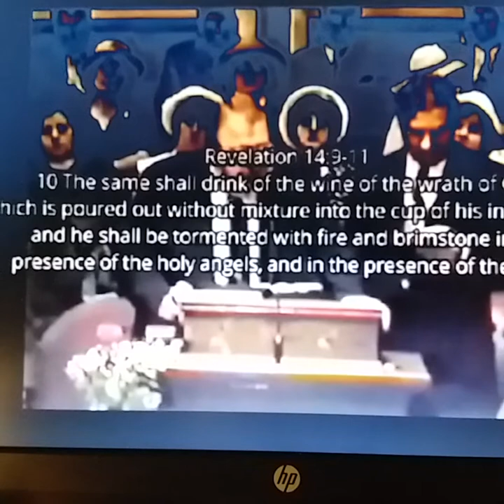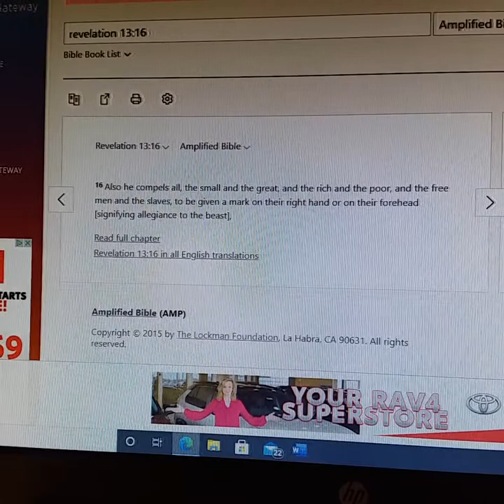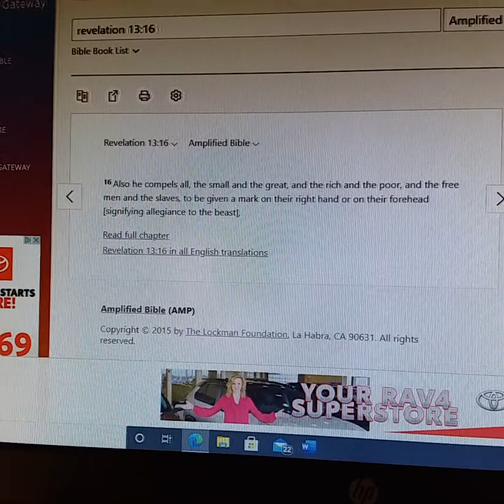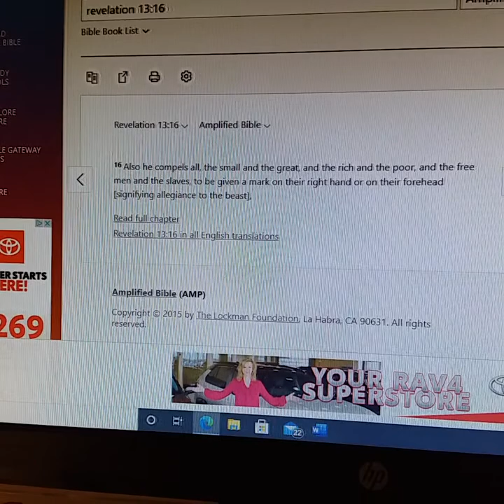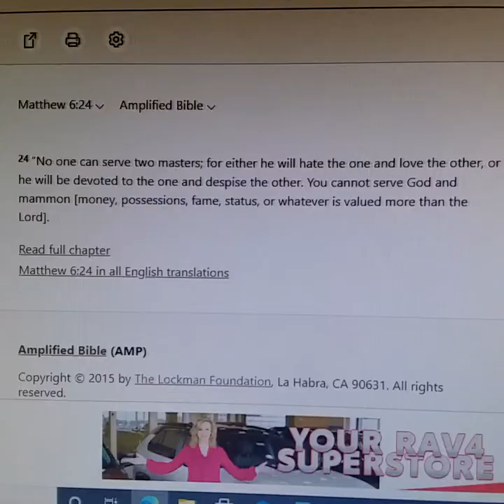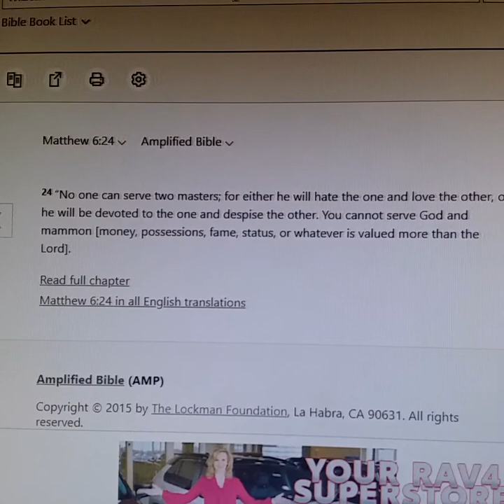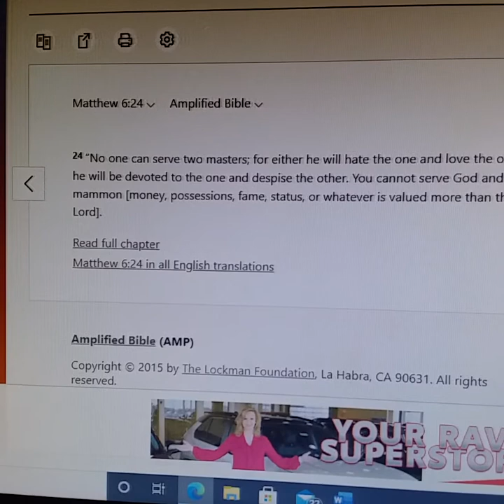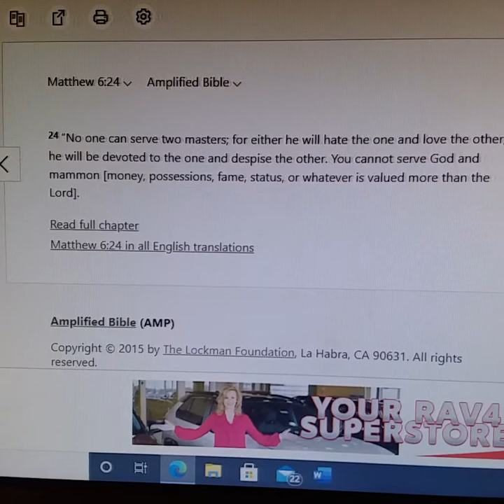More info and pondering...